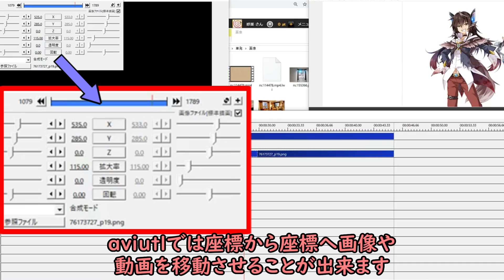AviUtl編集メモ～速そうに見える移動編～【Cevio動画】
ＳＥを挿入すればより速度を感じさせます。